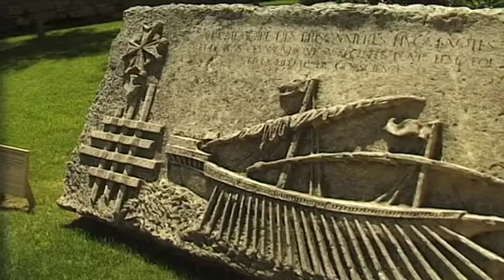Aigues-Mortes (France) Vacation Travel Video Guide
Travel video about the destination Aigues-Mortes in France.

It is yours to discover!Travel video about the destination  in .